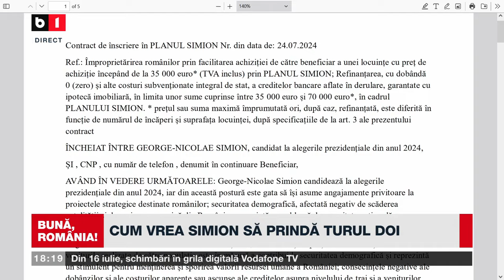BUNĂ, ROMÂNIA! PLANUL SIMION, DESFIINȚAT DE TOATĂ LUMEA/TENSIUNI CU CIOLACU ȘI GEOANĂ